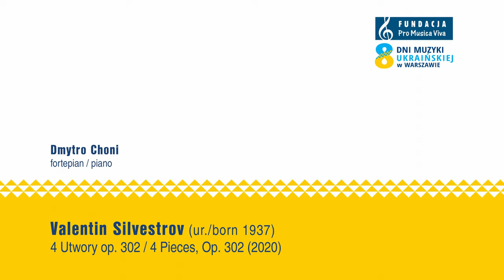VALENTIN SILVESTROV - 4 Pieces op. 302 (2020)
DMYTRO CHONI - piano

00:06 - I. Moderato

02:25 - II. Waltz of moments

05:21 - III. Serenade

07:32 - IV. Waltz of moments

8th Days of Ukrainian Music in Warsaw

live-recording

sound engineering
Julita Emanuiłow
Joanna Popowicz

video engineering
Robert Wyszyński
Aleksander Wyszyński

Witold Lutosławski Concert Studio of Polish Radio
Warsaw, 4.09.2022